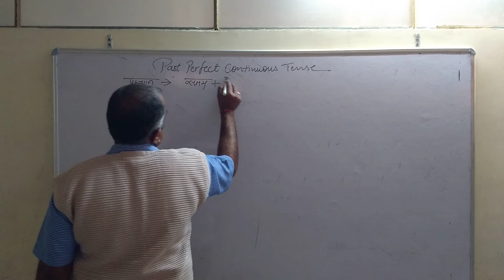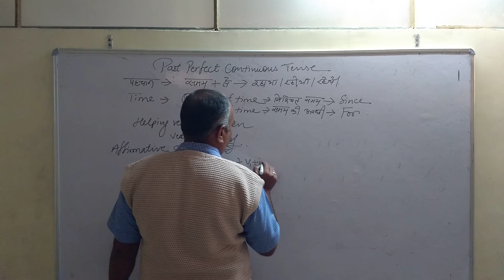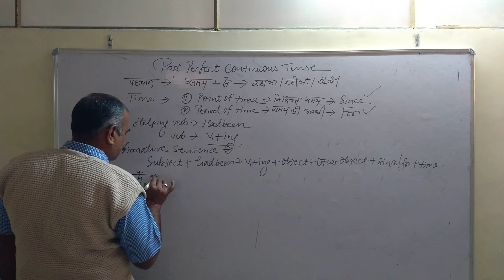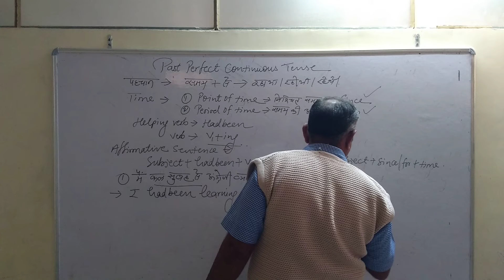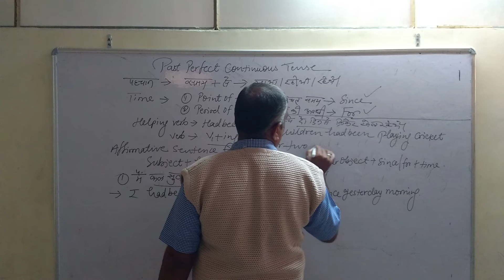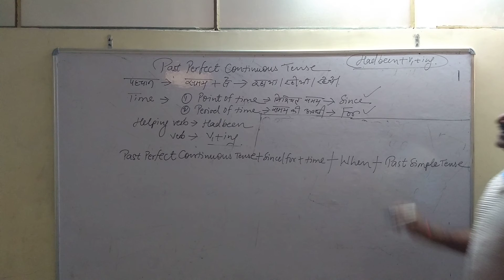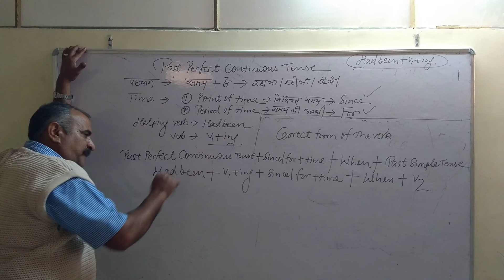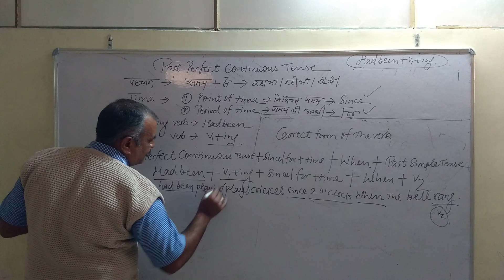Class 11 English